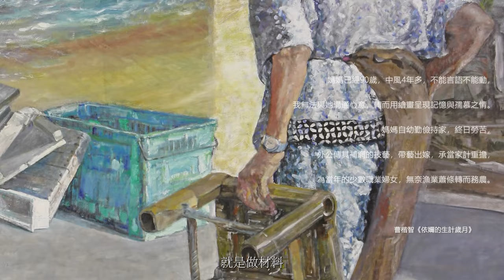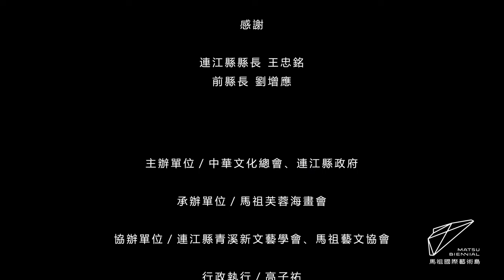第二屆 馬祖國際藝術島 Matsu Biennial - 生紅過夏｜島內視角：穿越時間的時間 Time Traveling Through Time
第二屆 馬祖國際藝術島- 生紅過夏
Matsu Biennial

島內視角-穿越時間的時間
Time Traveling Through Time

策展人：李若梅、曹楷智

影像記錄
導演  |  Director
攝影  |  Director of Photography
剪輯  |  Editor

周伸芳  CHOU,SHEN-FANG

參展者

馬祖  Matsu

李若梅 Lee RoMei
曹楷智 Chao Kai Chih
曹元夢 Cao Yuan Meng
劉梅玉 Liu Mei Yu
謝昭華 Xie Zhao hua
馬祖芙蓉海畫會Matsu Fuyonghai Art Association

臺灣  Taiwan

林兆藏 Lin Jaw Tsang
周伸芳 Chou Shen Fang
莊普 Tsong Pu
陸先銘 Lu Hsien ming
陶文岳 Tao Wen Yueh
連建興 Lien Chien Hsin
許馨文 Hsu Hsin Wen
張光琪 Chang Kuang Chi
賴純純 Lai Jun T.
張宗帆 Chang Chung Fan

感謝

連江縣縣長 王忠銘
前縣長 劉增應

主辦單位／中華文化總會、連江縣政府
承辦單位／馬祖芙蓉海畫會
協辦單位／連江縣青溪新文藝學會、馬祖藝文協會
行政執行／高子祐

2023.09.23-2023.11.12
計畫編號：NA01~NA16